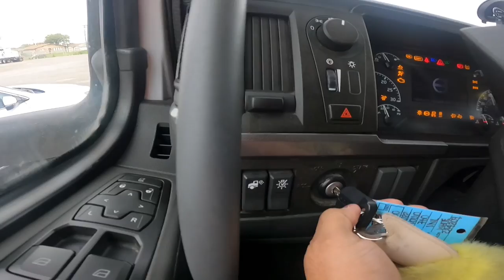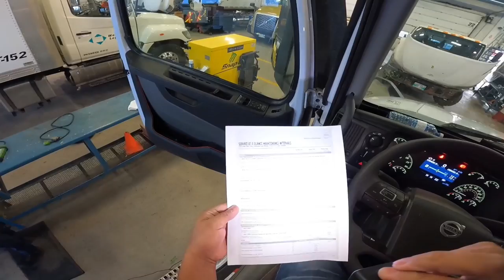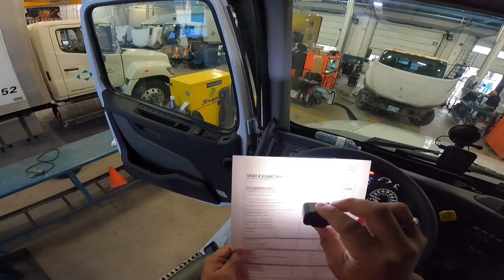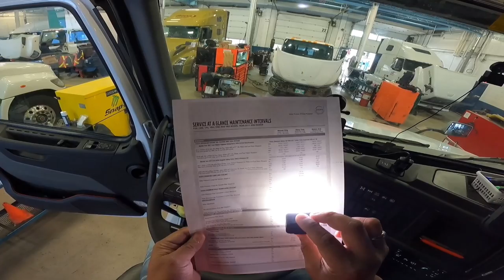2022 Volvo VNL 760, Seepage engine oil Leak | Lakay Trucker🇨🇦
2022 Volvo VNL 760, Seepage engine oil Leak | Lakay Trucker
trucking
rookie driver
beautiful scenery
truck driver
dangerous
slippery
icy road surface
winter drive
driving
block ice

It is better to come out those truck issue when still under warranty